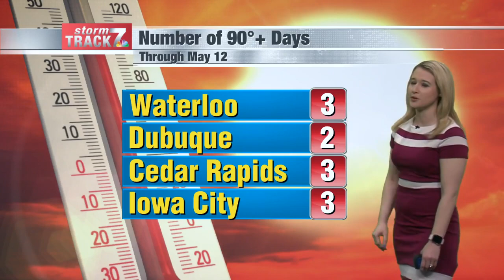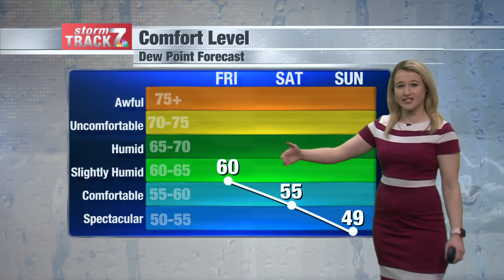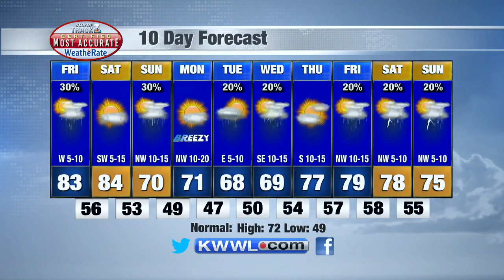Noon Weather Friday 5/13/2022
Showers and storms push in late afternoon through early evening.